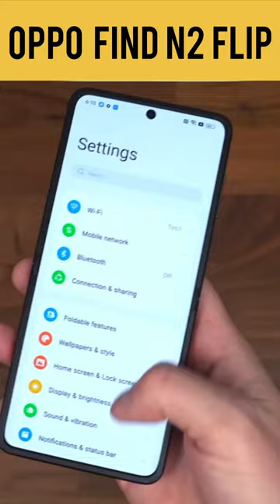Oppo Find N2 Flip is on 🔥🔥🤩🤩🤩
In This video I am going to talk about Oppo Find N2 Flip which is one of the most interesting phone to consider. This Oppo Find N2 Flip definitely the only alternative to Galaxy Flip 4.

@Technical Guruji
@Tech Burner
@Crazy XYZ

Tempered glass

iPhone 12

iPhone cover

Tempered glass